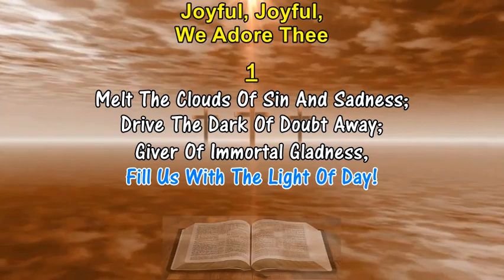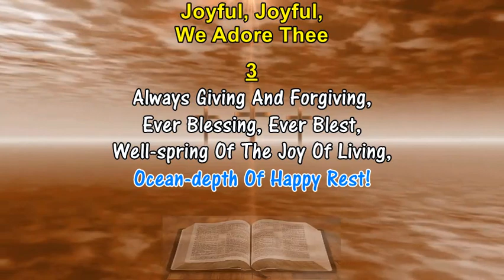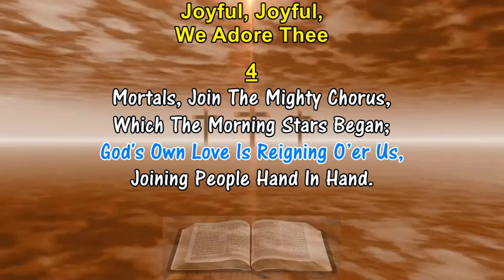JOYFUL, JOYFUL, WE ADORE THEE - Ludwig van Beethoven (1824) Hymn Lyrics With Organ Accompaniment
LYRICS - JOYFUL, JOYFUL, WE ADORE THEE
1. Joyful, Joyful, We Adore You,
    God Of Glory, Lord Of Love;
    Hearts Unfold Like Flow'rs Before You,
    Op'ning To The Sun Above.

2. All Your Works With Joy Surround You,
    Earth And Heav'n Reflect Your Rays,
    Stars And Angels Sing Around You,
    Center Of Unbroken Praise;
    Field And Forest, Vale And Mountain,
    Flow'ry Meadow, Flashing Sea,
    Chanting Bird And Flowing Fountain
    Praising You Eternally!

3. Always Giving And Forgiving,
    Ever Blessing, Ever Blest,
    Well-spring Of The Joy Of Living,
    Ocean-depth Of Happy Rest!
    Loving Father, Christ Our Brother,
    Let Your Light Upon Us Shine;
    Teach Us How To Love Each Other,
    Lift Us To The Joy Divine.

4. Mortals, Join The Mighty Chorus,
    Which The Morning Stars Began;
    God's Own Love Is Reigning O’er Us,
    Joining People Hand In Hand.
    Ever Singing, March We Onward,
    Victors In The Midst Of Strife;
    Joyful Music Leads Us Sunward
    In The Triumph Song Of Life.